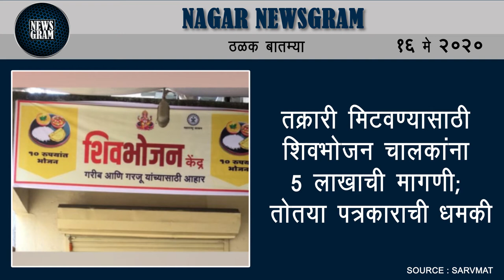टॉमेटो पिकाबद्दल अफवा पसरवणे थांबवा; किसान सभेचे आवाहन | Nagar Newsgram | 16 May 2020